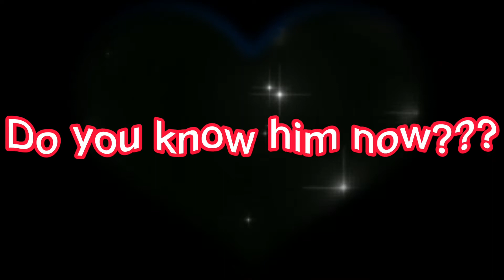Another Friend / Dok Mommy Zeny Vlog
A friend Indeed!
Who? -which or what the person or people that... (isa sa PKCM family ~friend pala kami~)